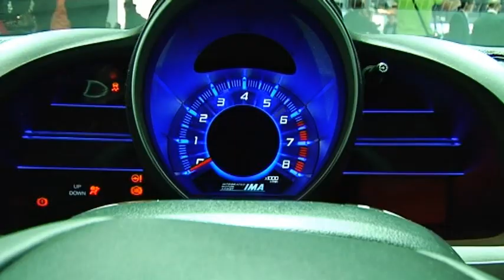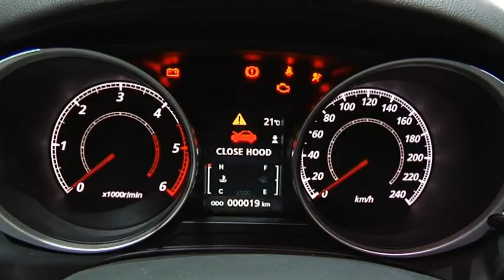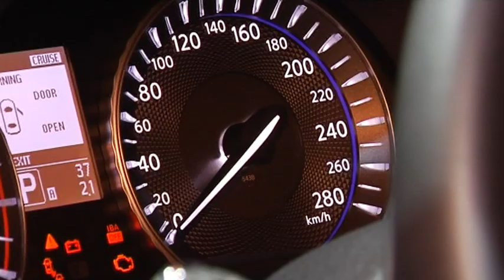Beursverslag Genève 2010 deel 2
In dit deel de Lexus CT 200h, Dacia Duster, Honda CR-Z, Mitsubishi ASX, Infiniti M37 en de Lotus Elise facelift.